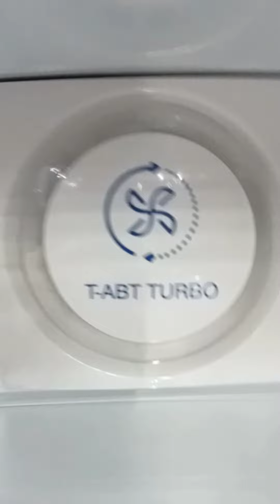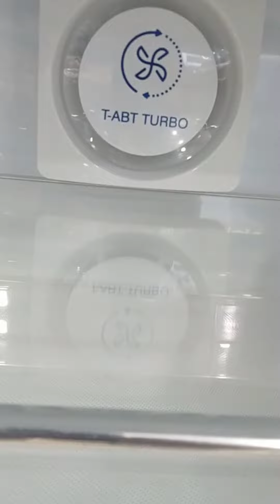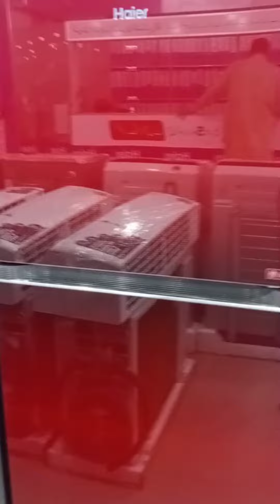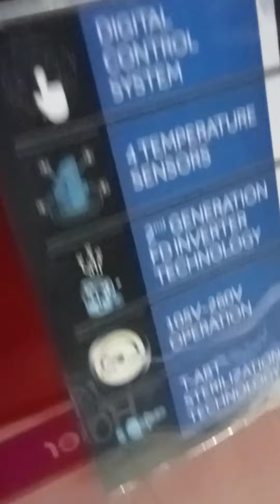Haire Frige Mediam size336ID 368ID368EPC#Naeem Electronics #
fridge ko Zang q lagta ha how to Remove zing in fridge Fridge ka Zang kesy khtam kry Haier Ac Model 12HFP 2022
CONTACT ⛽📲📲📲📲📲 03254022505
Dawlance Haier Ac Model 12HFP 2022
Changhong Ruba
OPPOf21 pro
Haierwashing mashine
#85/826
Changhong Ruba
OPPOf21 pro
Haierwashing mashine
#85/826

Naeem Electronic## Inslmtn and cash plan
LED
BIKES
A.C
HAIER A.C
DAWLANCE A.C
CHANGRUBA.A.C
FRIDGES
MOBILE OPPO
VIVO
.Y21 Price In Pakistan V23 Available All oppo New Models vivo Samsung Y33s price in Pakistan Naeem Electronics
120/826 12kg washing machine Naeem Electronics#Tcl LED 43P725 Rs8000
TCL AC
A96 Price in Pakistan Haier Fridge
#306 EPR
#306 ID Haier Frige

LED
BIKES
A.C
HAIER A.C
DAWLANCE A.C
CHANGRUBA.A.C
FRIDGES
MOBILE OPPO
VIVO
120/826 12kg washing machine Naeem Electronics#Tcl LED 43P725 Rs8000
TCL AC
A96 Price in Pakistan Haier Fridge 438ID
#306 EPR
Haier Frige 336 if